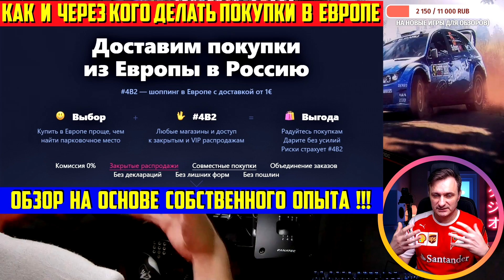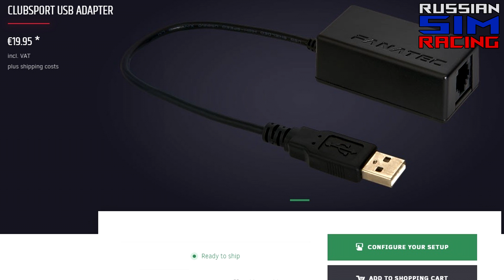Fanatec ClubSport Shifter SQ V 1.5 * Большой Обзор,Тест-Драйв * Топовый,Серьёзный и Увесистый Шифтер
Большой Обзор, Тест-Драйв * Топовый,Серьёзный и Увесистый Шифтер
Через какого посредника купить этот или другой продукт в официальном магазине Fanatec в Германии, с последующей отправкой в Россию
Мои Обзоры на другие рули и гаджеты:
Помощь в развитии канала:
Карта Сбер-Банка России: 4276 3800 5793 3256
My SimRacing Rig:
1. Cocpit: PapaGamer+Ford Focus 3 seat
2. Racing Wheel & Base: Fanatec Podium Racing Whell F1
3. Simracing Pedal: Fanatec ClubSport Pedal V3
4. Sequental Shifter & HandBreake: HomeMade
5. For Rally Game: Fanatec CSL Elite Steering Wheel P1
My PC:
1. Intel Core i9 9900KF
2. MSI Z370 Gaming Pro Carbon
3. DDR4 CORSAIR Vengeance Led 32GB 3200Mhz
4. Samsung V-NAND SSD M.2 970 EVO 500GB
5. ASUS Ge Force RTX 2070 Dual Advanced